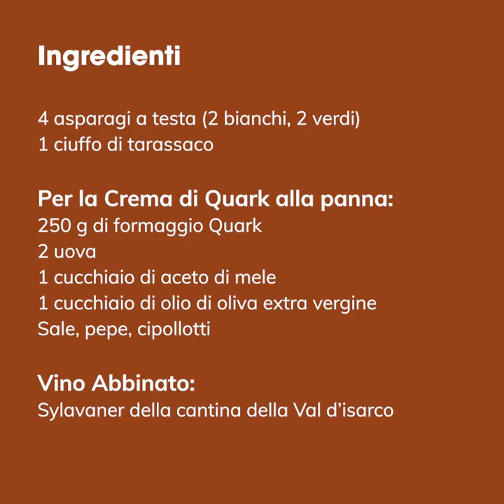Asparagi con insalata di tarassaco e salsa di Quark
Che ne dici se questa Pasqua condividiamo un menù? 😍 Per la Tribù, abbiamo scelto una serie di ricette pasquali regionali per mettere in tavola tutto il buono delle nostre tradizioni. Ecco la prima dello Chef Oscar Messner: asparagi con insalata di tarassaco e salsa di Quark! E come si suol dire, chi ben comincia... 😜